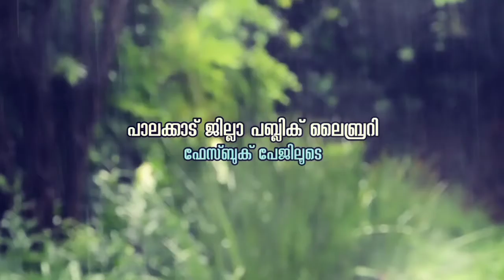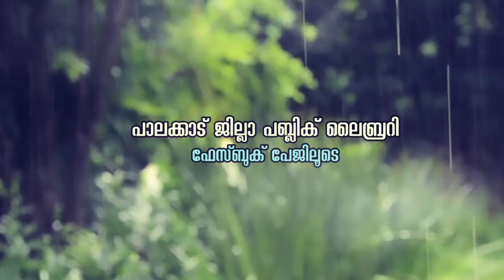എസ് കണ്ണൻ | കാവ്യോത്സവം | കവിതകളുടെ അവതരണം | S Kannan | Palakkad District Public Library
പാലക്കാട് ജില്ലാ പബ്ലിക് ലൈബ്രറിയുടെ ആഭിമുഖ്യത്തിൽ സംഘടിപ്പിക്കുന്ന 'കാവ്യോത്സവം - കവിതകളുടെ അവതരണം' പരിപാടിയുടെ നാൽപ്പതാം ദിനത്തിൽ (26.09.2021) എസ് കണ്ണൻ കവിത അവതരിപ്പിക്കുന്നു.